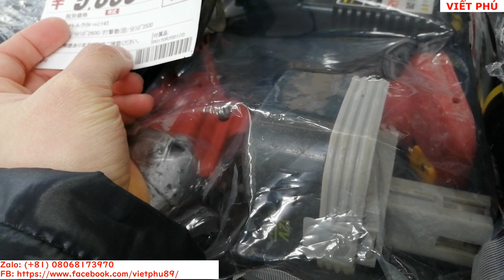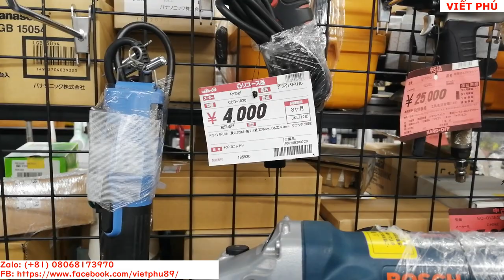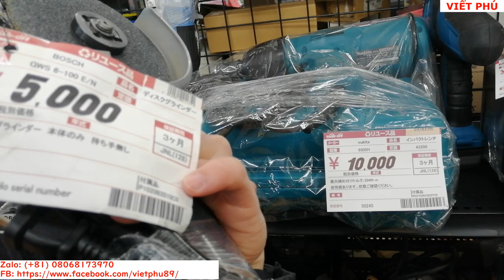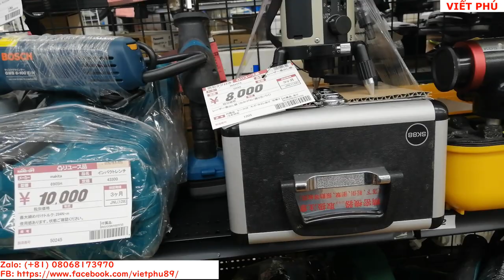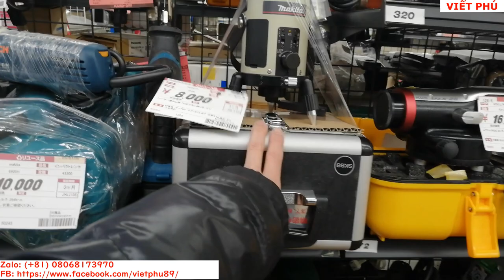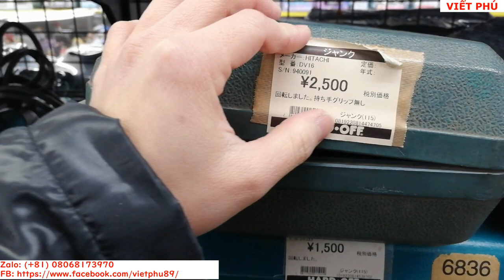Dụng cụ cầm tay sạc pin/ Viết Phú JP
Máy khoan pin, bắt vít sạc pin nội địa Nhật Bản